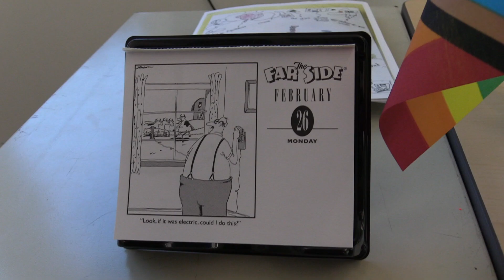Guess The Desk!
Can you guess which faculty member's desk this is?